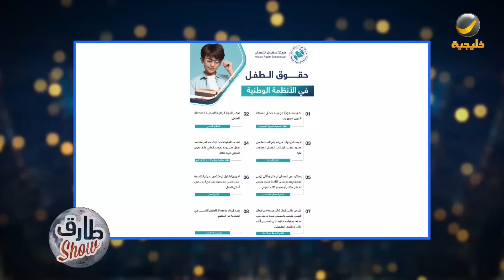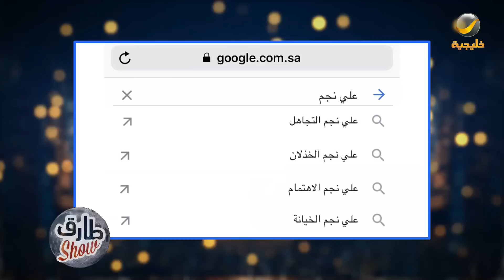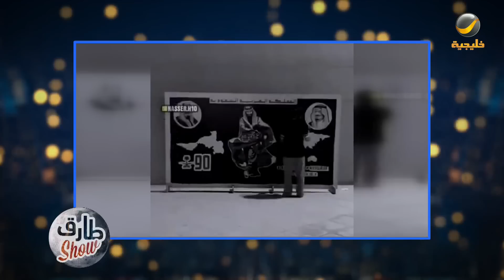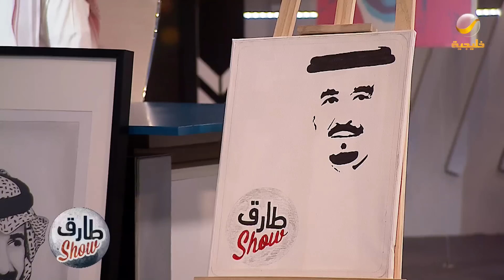برنامج طارق شو الموسم الثالث الحلقة 60 - ضيف الحلقة ماجد التويجري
من الأحد إلى الخميس الساعة الحادية 11:٠٠ مساءاً على
برنامج "توك شو" ليلي من تقديم "طارق الحربي" يحاكي بمضمونه وتركيبته البرامج الحوارية الساخرة الأمريكية التي تلقى حالياً رواجاً كبيراً لا سيما بين فئة الشباب، يقدمه الإعلامي طارق الحربي يعتمد على سرد الأخبار والمواقف بطريقة مختلفة وساخرة في بعض الأحيان، ويستقبل نجوم الفن والإعلام ومشاهير السوشيال ميديا.

الترددات.

102 Freq. (10,775 MHz) - H - SR: 27500 S/s - FEC 3/4